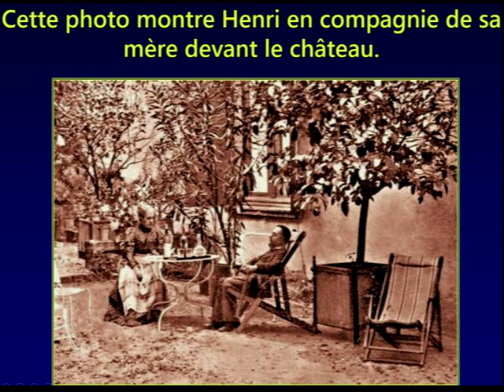Evolvenza Maresciallo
Cit./ THE MIND THAT THE IMMATERIAL MASTERS SPEAK OF IS NOT THE MIND THAT WE USE IN OUR DAILY LIFE. RATHER, IT IS YOUR THOUGHTS THAT, VERY OFTEN, MAKE YOUR BODY SUFFER.

Reincarnazione, evolvenza, morte, evoluzione della coscienza, legge di causa ed effetto, karma, destino, fato, religione della coscienza, religioni, maestri immateriali, dopomorte, trapasso.